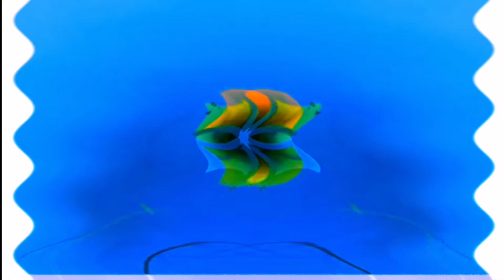Windows 7 Startup Logon NOW MY VIDEO Effects in G Major 259